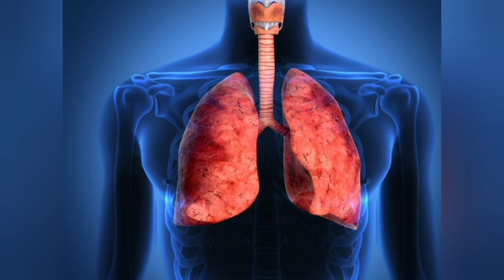Radishes are best eaten raw!! 😋Do you know 😏why?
#  tamil
# facts
# shiny stars
# benifits

if you want any fruits facts or any
other proof facts please comment it
below.